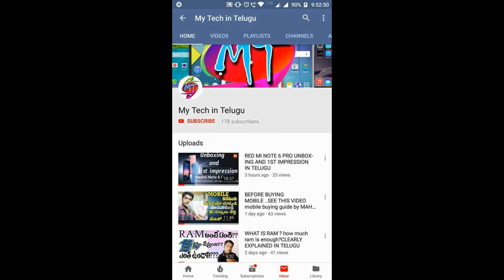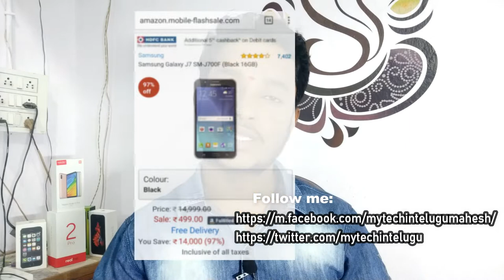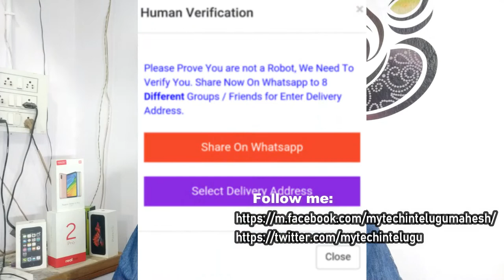Don't share this whatsapp messages??499mobile scam?intelugu దయచేసి వీటిని షేర్ చేయకండి??